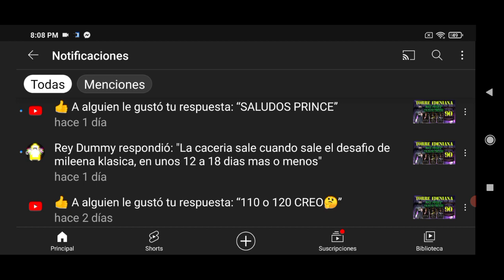TORRE EDENIANA FATAL PREMIOS Y LOS SIGUIENTES DESAFIOS Y SUS REQUERIMIENTOS/MORTAL KOMBAT MOBILE